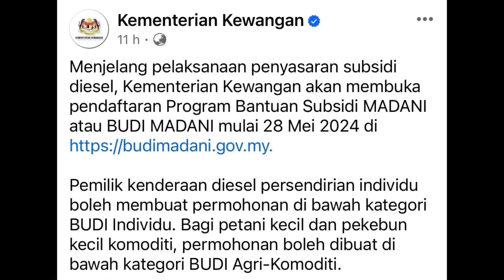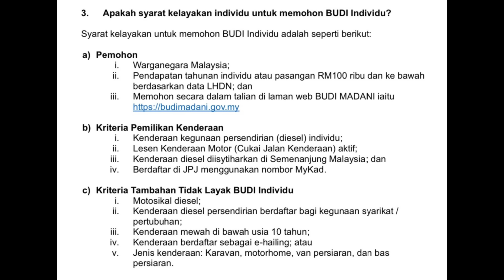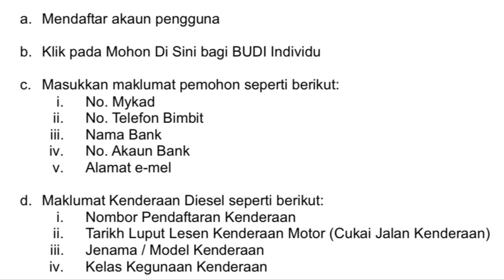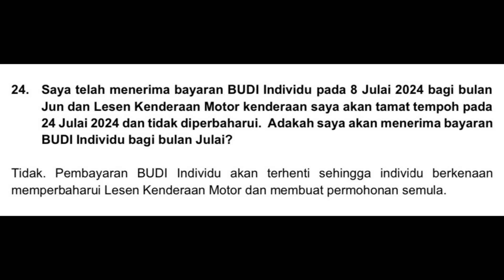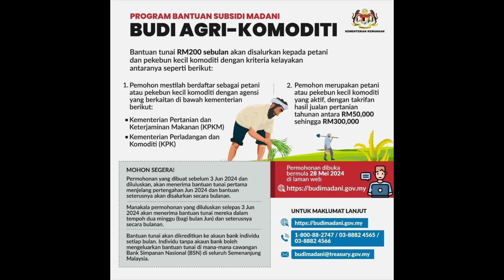BANTUAN BUDI RM200 SEBULAN MULAI DIBUKA HARI INI! MOHON SEGERA!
Info lanjut dan permohonan boleh dihantar menerusi pautan berikut